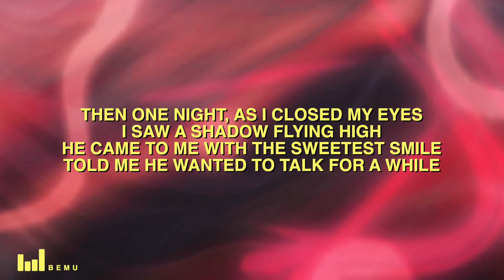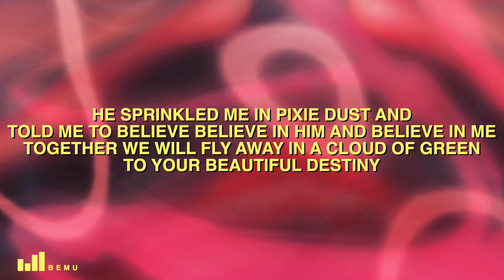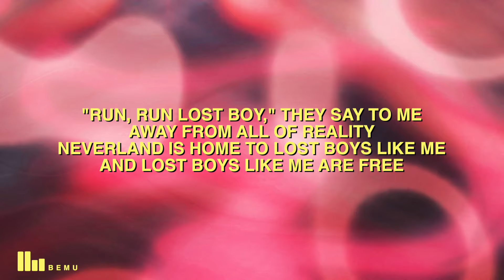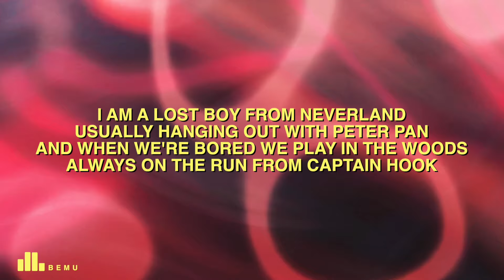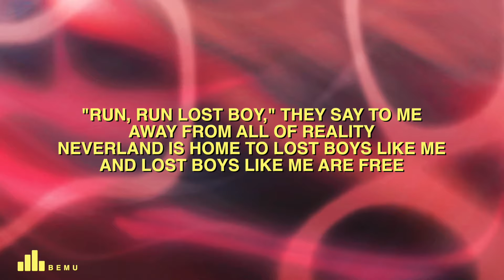Ruth B. - Lost Boy (Lyrics)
🎤 Song Lyrics: Ruth B. - Lost Boy